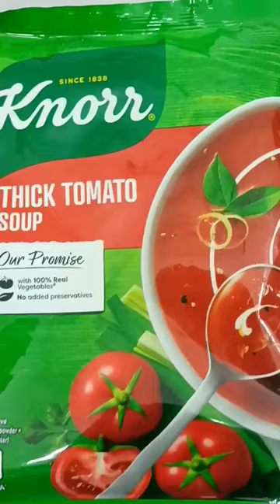knorr thick tomato soup #